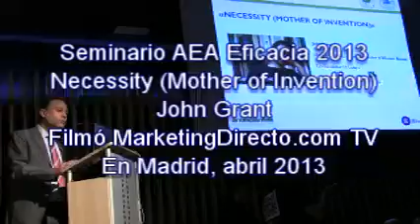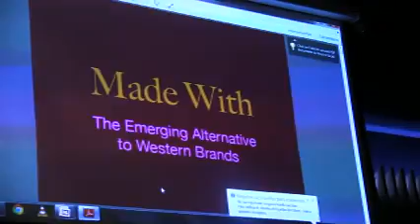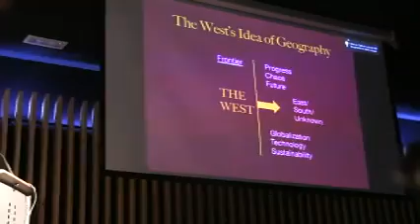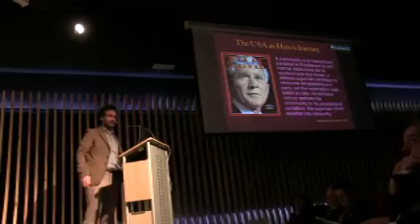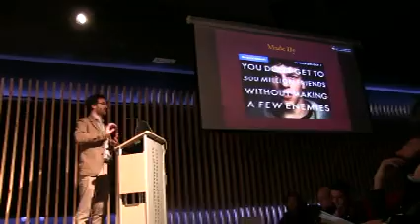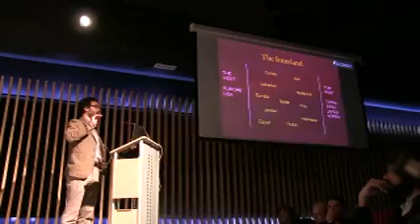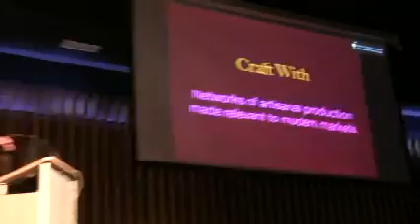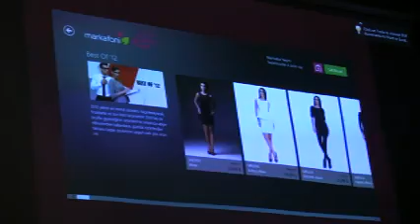Seminario Eficacia 2013 (AEA): Necessity, Mother of Invention, John Grant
Autor Made with the emerging alternative to western brands.
Organizado por la AEA en Universidad del Diseño y la Innovación ESNE.